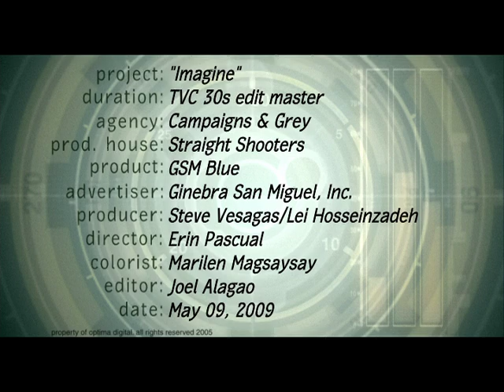GSM blue commercial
GSM blue, Ginebra San Miguel, Anne Curtis, Director: Erin Pascual.